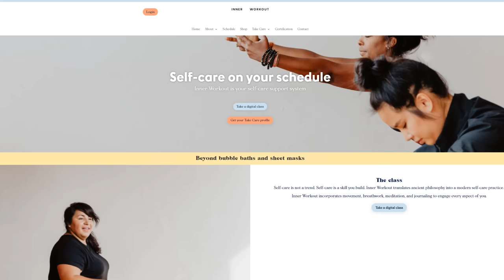How Taylor Elyse Morrison Launched a Successful Self Care Business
School of Hustle hosts Sarah Funk and Maxym Martineau chat with Taylor Elyse Morrison, founder and CEO of Inner Workout.

When entrepreneur-at-heart Taylor Elyse Morrison noticed a gap in the wellness industry for a self-care focused class, she saw an opportunity to start something new and make her mark. She set out on a mission to make self-care more inclusive and accessible to people of different shapes, sizes and backgrounds. After much research and brainstorming, Taylor launched Inner Workout — a holistic, restorative class rooted in the yoga concept of the koshas (the five dimensions of well-being). The ethos of Inner Workout uses the acts of movement, breathwork, meditation and journaling to help folks connect with every layer of their individuality. Taylor shines a light on the steps she took to make her entrepreneurial vision a reality, how Inner Workout stands out in a time when the wellness industry is growing to new heights and how she’s navigating during COVID-19.